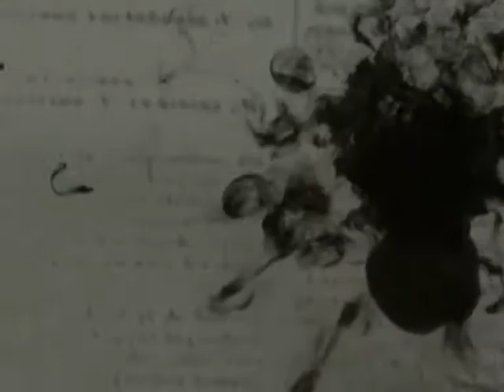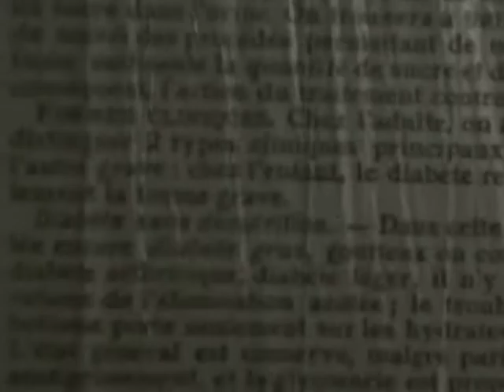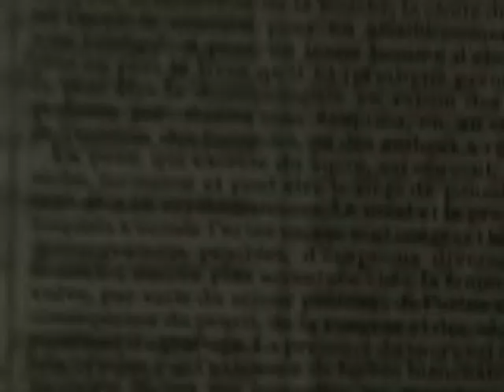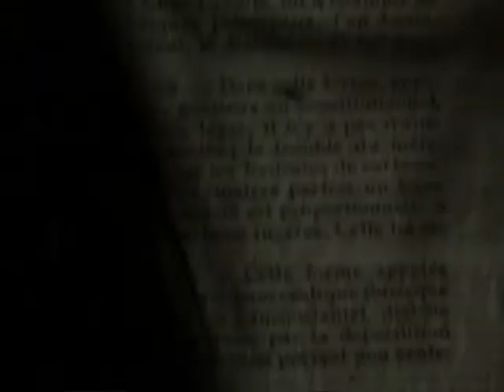Closed Mouth - A void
A VOID taken from Closed Mouth excellent new album "Conversations Pieces"

Video by Closed Mouth & Camille Guillaud